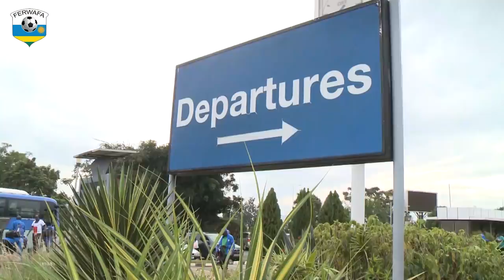Kuva i Kigali kugera i Johannesburg, reba urugendo r'Amavubi uko ragenze